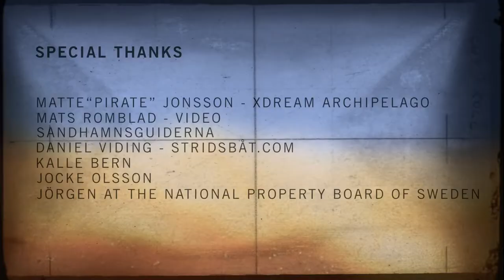POC - Danny MacAskill, Daniel Dhers and Martin Söderström (Full HD)